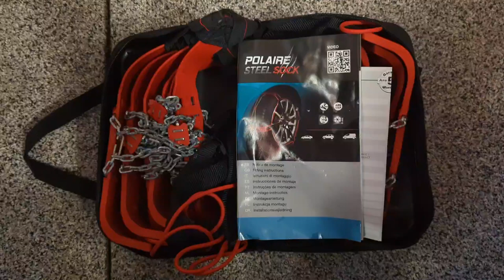Polaire Steel Sock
2014 Chevy Volt with Polaire Steel Sock. Freezing rain created "perfect" conditions to test drive this product.